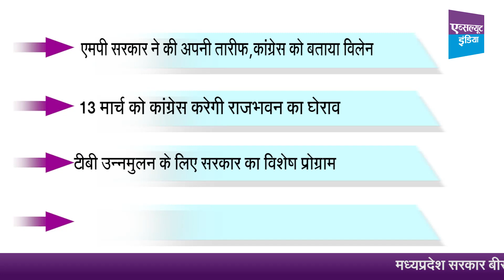मध्यप्रदेश बुलेटिन | सत्ता में मामा, विपक्ष से सवाल, वाह रे सरकार